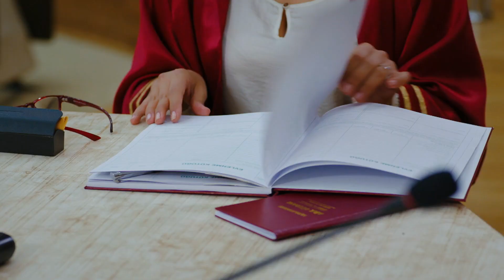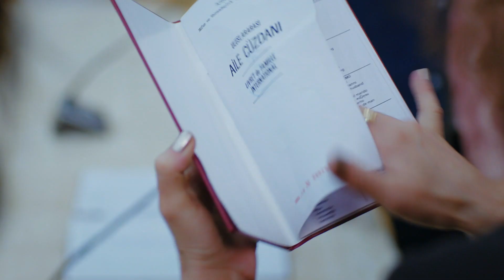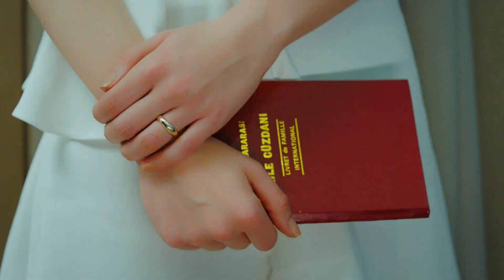Day Dreamer | Early Bird in Tamil Dubbed - Episode 118 | Erkenci Kus | Turkish Dramas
Day Dreamer | Early Bird Episode 118 in Tamil Dubbed

Sanem (Demet Özdemir) is a girl who works in her father's grocery store and is loved by everyone. However, she is threatened with getting married if she does not find another job by her family. Sanem starts working in an advertising agency not to get married. But she doesn't know what awaits her in her new job. The manager of his company is Can (Can Yaman), who is handsome, intelligent and cultured. Since Sanem has always managed to get her nose in trouble, Can is intrigued and a great love story begins.

Cast:
Demet Özdemir
Can Yaman
Özlem Tokaslan
Cihan Ercan
Öznur Serçeler
Berat Yenilmez
Birand Tunca
Sevcan Yaşar
Anıl Çelik
Tuğçe Kumral